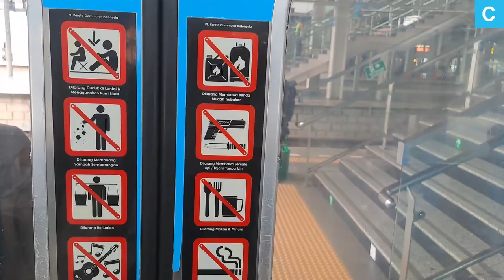Full Looping Ride | Cikarang Line from Jatinegara and back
Timestamps are based on departure scenes

Timestamps:
0:00 Jatinegara
5:30 Matraman
10:56 Manggarai
16:08 Sudirman
17:38 BNI City
18:52 Karet
22:59 Tanah Abang
28:46 Duri
32:17 Angke
41:25 Kampung Bandan
44:39 Rajawali
47:51 Kemayoran
54:44 Gang Setiong
56:43 Kramat
59:34 Pondok Jati
1:02:46 Jatinegara